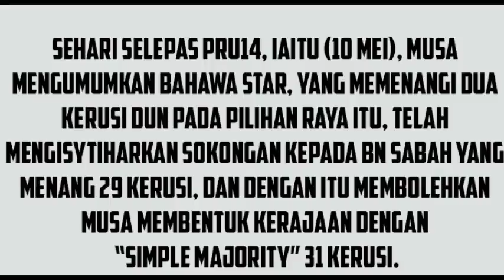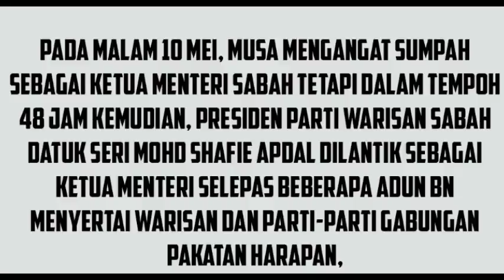Giliran Musa Aman Disiasat Oleh SPRM